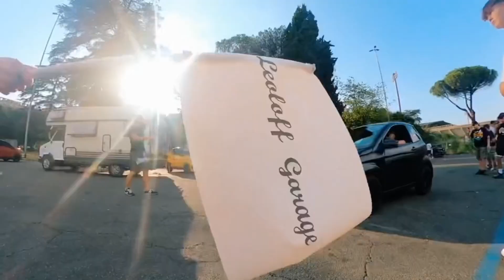⚜️ 45Tuners 🎬 Videô mix 🎥 Aixam Microcar Ligier Chatenet 🏁 500 🥳 subscribe & abonneer 🔴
✅️ New T-shirt Coming follow 🔴